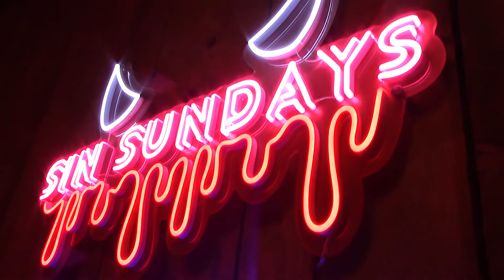Revolution Brighton - Sin Sundays - 12/06/22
A short promotional video I shot and edited for the bar Revolution in Brighton!

All shots from 12/06/22